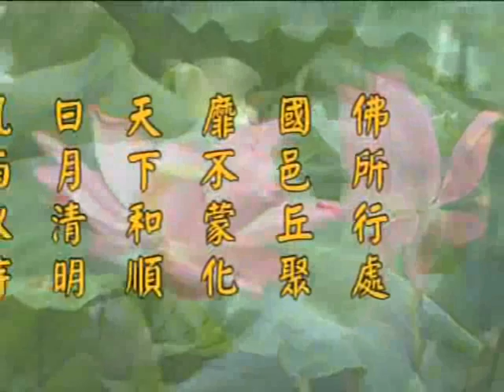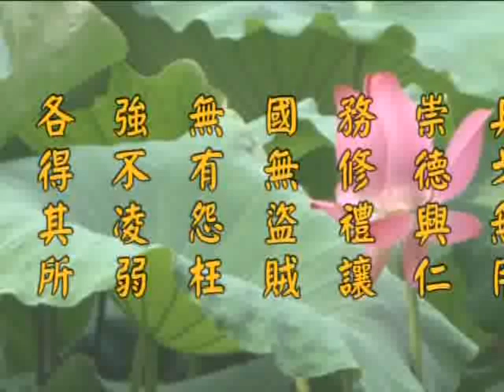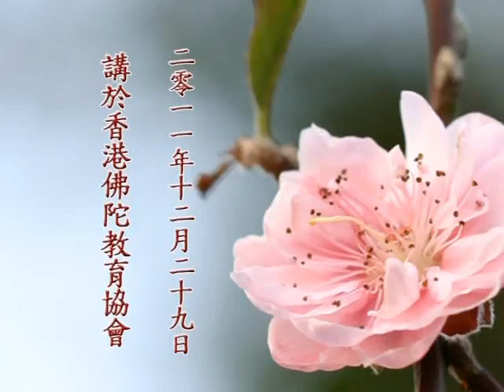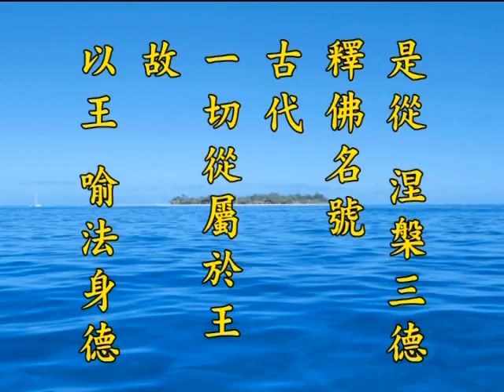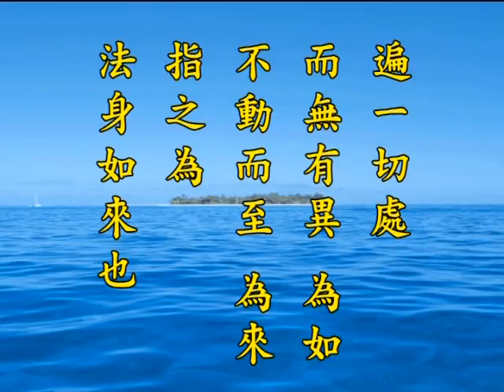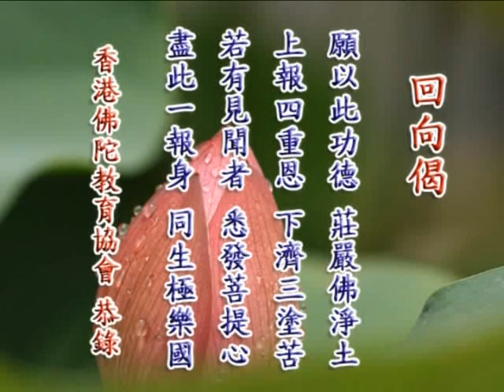净土大经科註 净空老法师主讲108